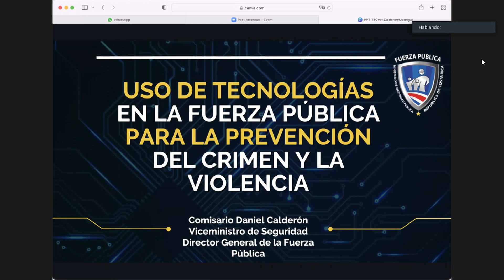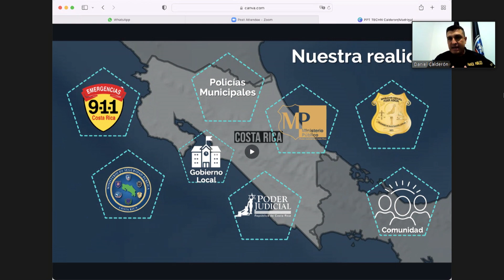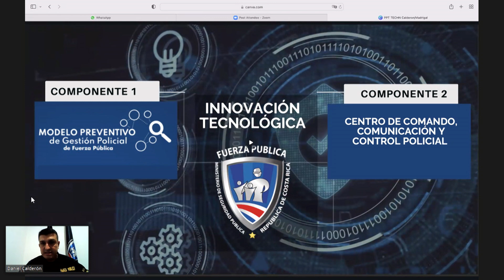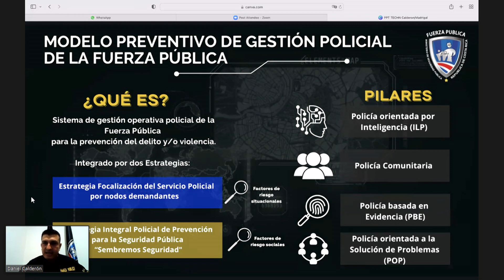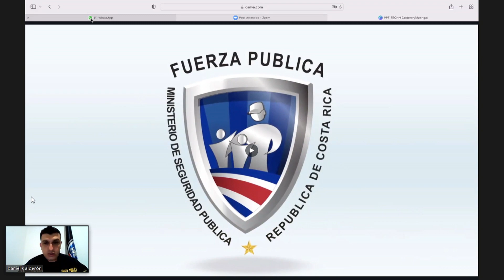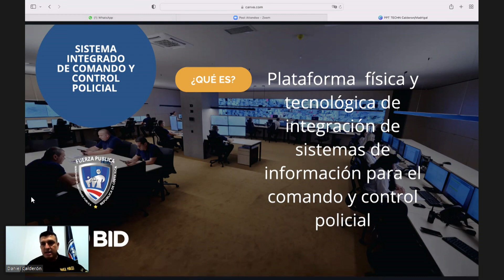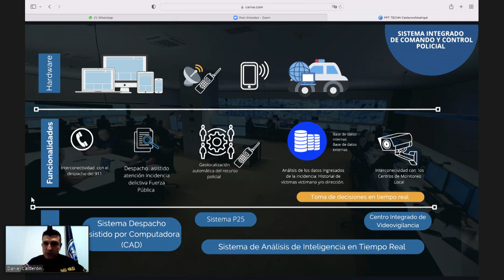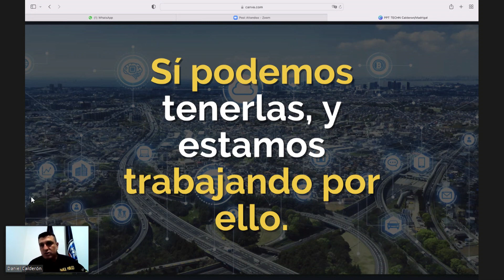Ciudades Inteligentes 09 - DANIEL CALDERON R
Ciudades Inteligentes y Seguridad Ciudadana